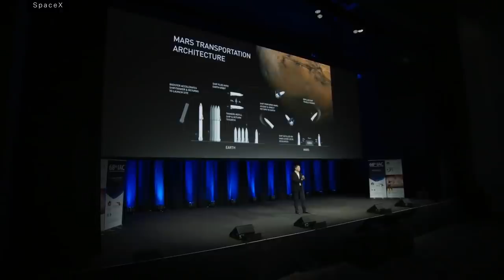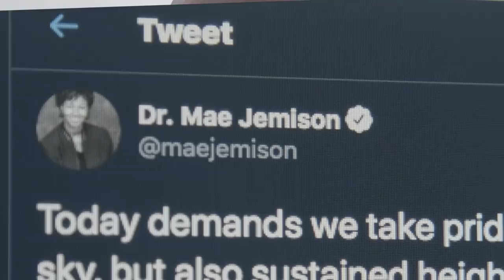One rocket launch can’t unify America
In May, SpaceX and NASA launched their historic DM-2 mission while protests over the death of George Floyd roiled the country. Can the space industry hope to unite Americans behind a common cause, when it largely ignores the division and injustice here on the ground?

See Leland Melvin’s full video message about the killing of George Floyd